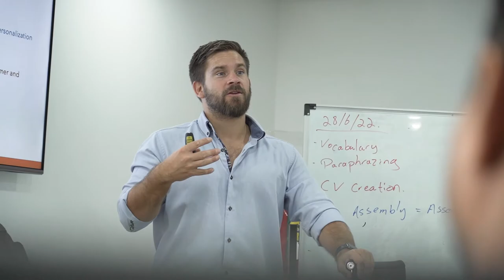Our English tutor Richard Westmacott is doing an amazing job.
The XA Academy plays a crucial role in our business strategy. People are the glue that bind our business and processes together. It's important that we have a vetted and accredited workforce in order to ensure consistency and high skill levels across the board.

Our English tutor Richard Westmacott is doing an amazing job. We've seen some remarkable results in the last three weeks since the start of the new curriculum.

Thanks Richard, keep up the good work.